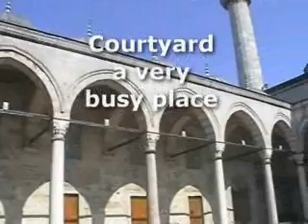The New Mosque Instanbul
The new mosque in Eminonu Istanbul Turkey